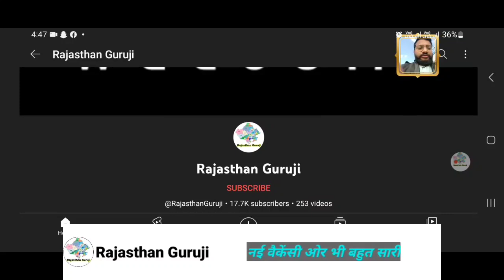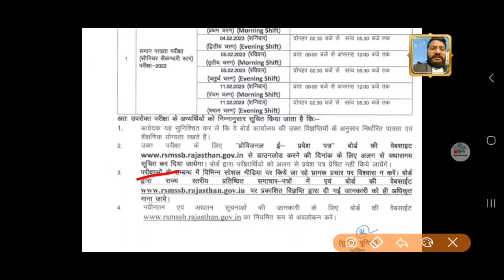RSMSSB CET सीनियर सेकेंडरी 12th लेवल की परीक्षा की नई तारीख का नोटिफिकेशन हुआ अभी जारी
देखे नई तारीख फटाफट